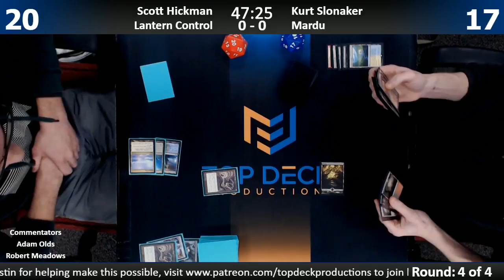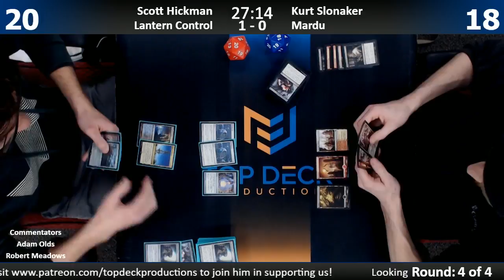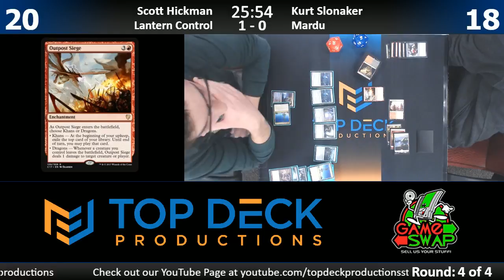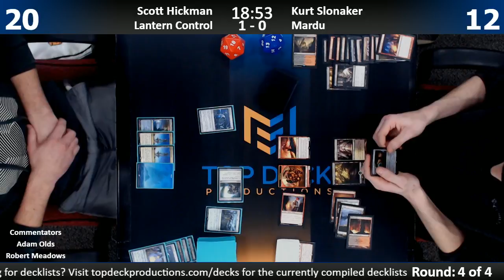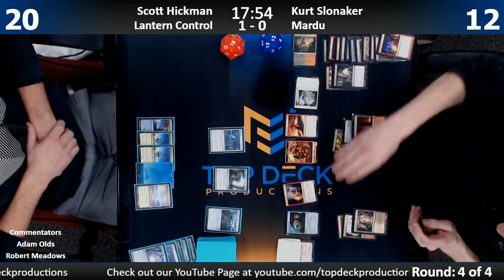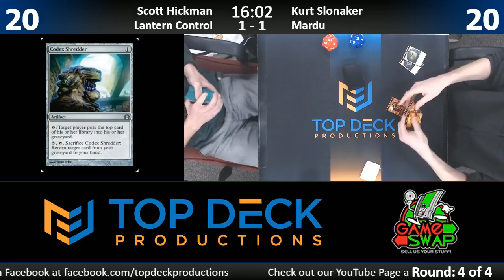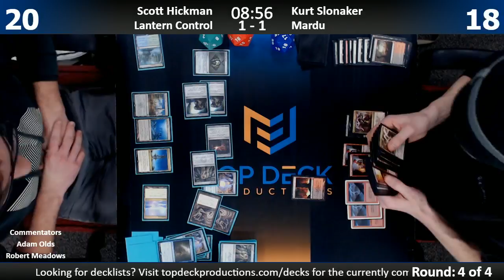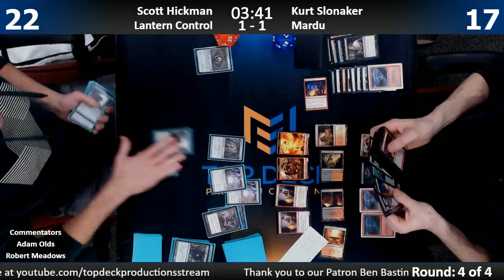Modern w/ Commentary 2/1/18: Scott Hickman (Lantern) vs. Kurt Slonaker (Mardu)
Thursday Night Modern at Gameswap Mason!

1065 Reading Rd, Mason, OH 45040